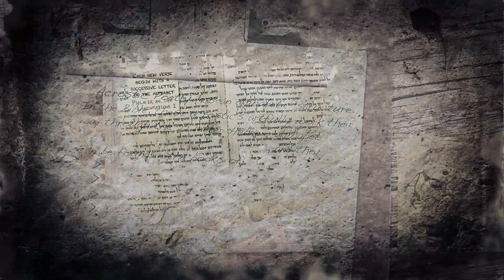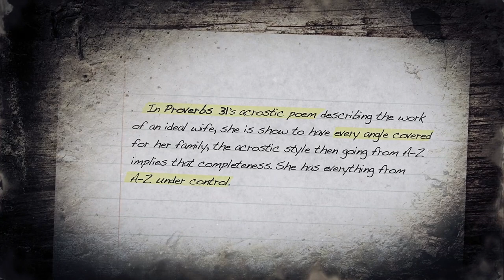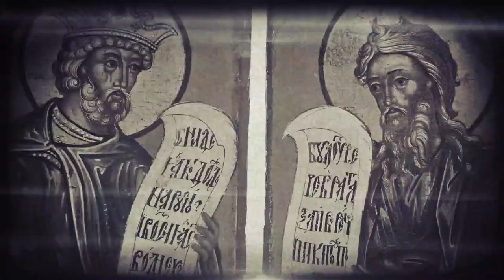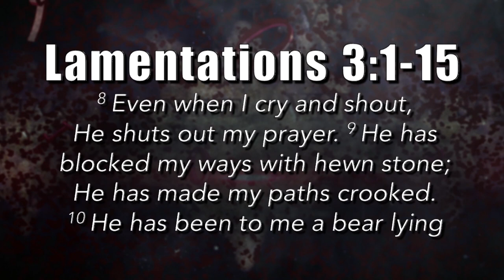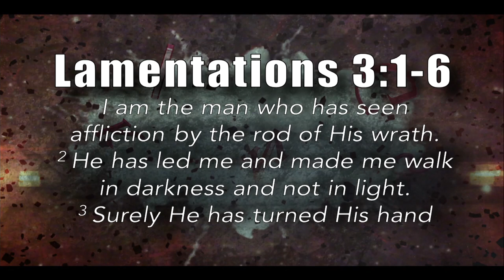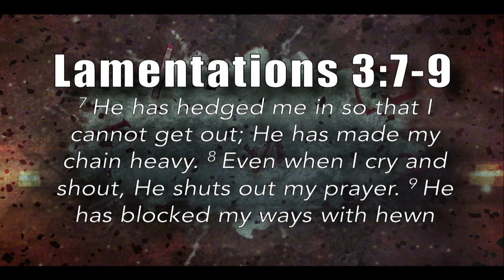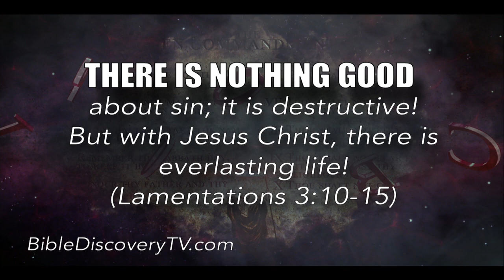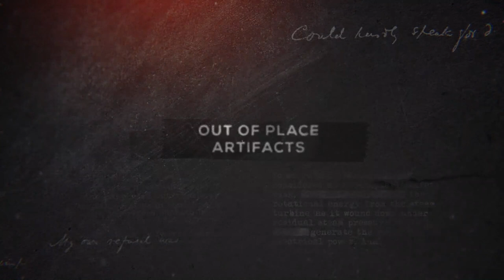Quick Study, Lamentations 1-3 | The Weeping Prophet - August 7, 2018